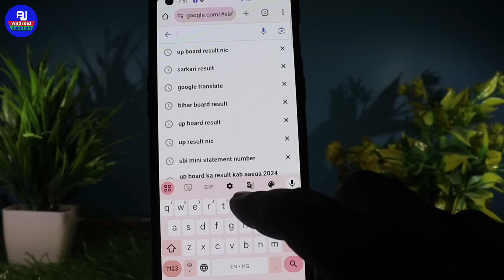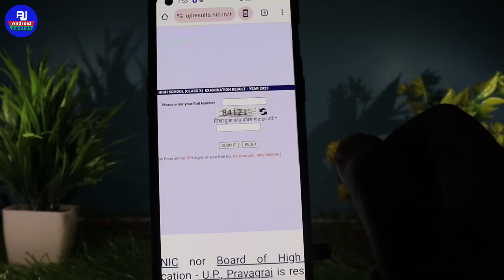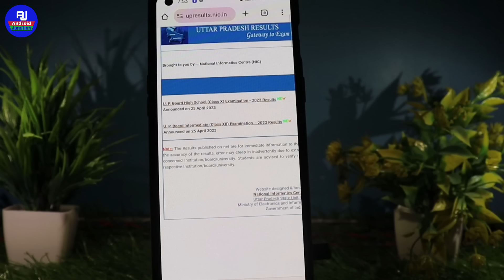up board ka result kaise check kare class 10th class 12th | up board exam 2024 result check kare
hello friends kaise hai aap sabhi loag video mein hm loag baat karenge ki up board class 10th ka result kaise check kare / up board class 12th ka result kaise check kare

Your Queries 👇👇

up board 2024 ka result kaise check karen how to check up board result